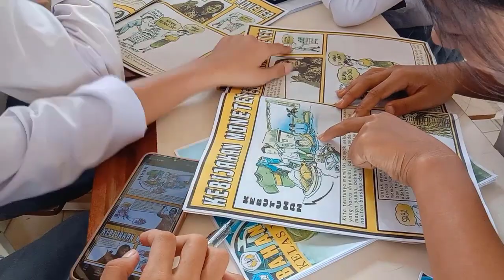PPL 3 PPG Dalam Jabatan Universitas Tanjungpura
Ressi Nata Sumanda
Ngajar Enak